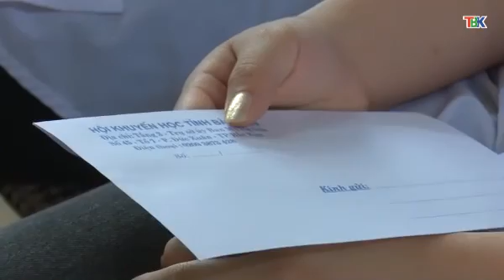28 5 Thời sự trưa Đài PT&TH Bắc Kạn. đảm bảo an toàn thực phẩm trong các cơ sở sản xuất.